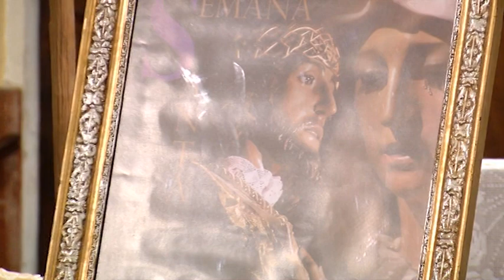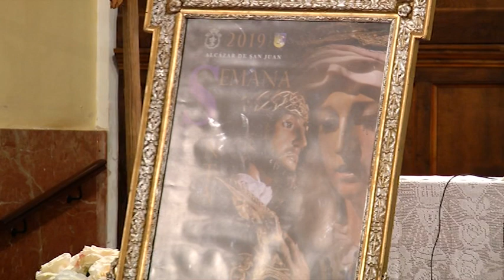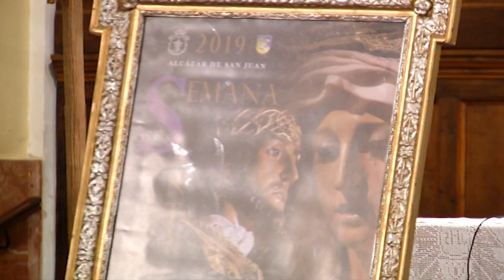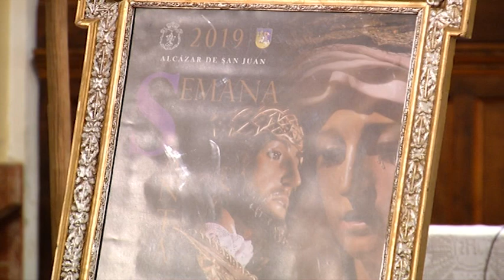Presentación del Cartel de Semana Santa 2019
El cartel ha sido realizado por el artista fotográfico alcazareño, Txus Leal, que siguiendo el estilo barroco que le caracteriza ha compuesto una superposición de imágenes de los dos titulares en alegoría al encuentro que anualmente se produce en El Altozano.